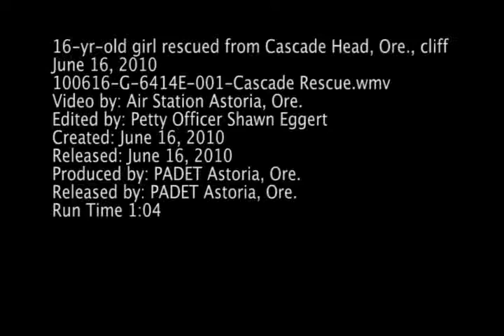Coast Guard training exercise turns into not one but two rescues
VIDEO CAPTION:&nbsp;A Coast Guard MH-60 Jayhawk helicopter crew from Air Station Astoria, Ore., rescues a 16-year-old girl from a cliff at Cascade Head near Tillamook Bay, Ore., June 16, 2010. The same crew rescued a member of the Cannon Beach, Ore., Fire/Rescue Team from a rip current less than an